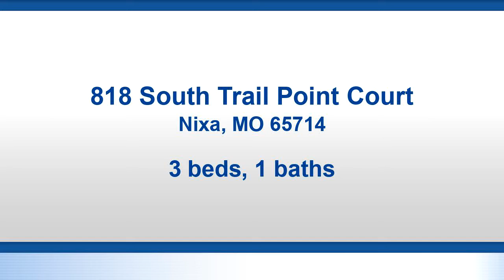Residential for sale - 818 South Trail Point Court, Nixa, MO 65714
3/1/1 with all hardwood and tile floors. Brick front, newer siding and most windows replaced. Furnace and a/c new in 2015.

Bedrooms: 3
Bathrooms: 1
Square Feet: 1226
Price: $119,900

For more information about this property, please contact Kathryn S Monger at 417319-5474 or . You can also text 5551626 to 67299.

04/17/2019 08:20:01 pm

Last modified: